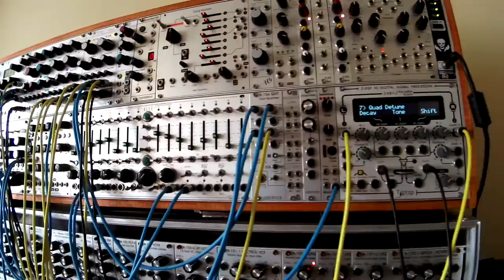Modular Synth - Patch in Progress 34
My Ian Fritz panels (Serge) playing very nicely with my Eurorack set-up.

The AFG is clocking the Pithoprakta, which in turn is triggering everything else.
Elements - Bass
Rings - Processing audio from the Radio Music
AFG - low clicky audio processed by the ADDAC Fixed Filter Bank, which has each frequency being modulated by various Ian Fritz designed modules (Chaotica, ChaQuo and Jerkster)
Serge Modular (Ian Fritz - Chaos Theory and Timbre Tantrum panels) - Plinky plonky piano sounds, warbles and atmosphere.

Cheers